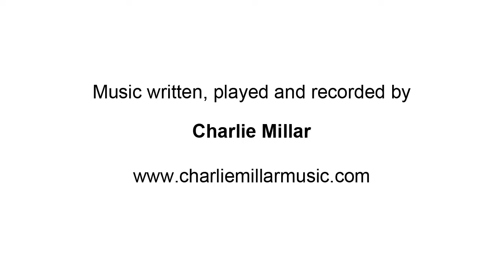Janet Bligh garden Designs - Large family garden in rural Hampshire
Video showing the design of the gardens of a large family house in rural Hampshire.  The gardens were designed and planted to complement a newly renovated property for the rental market.  The video shows the construction process from start to completion.